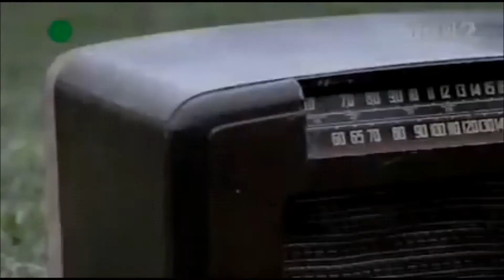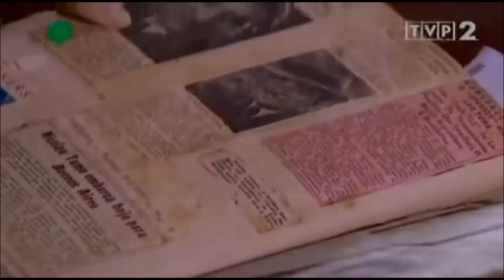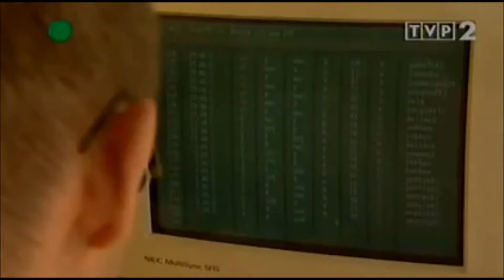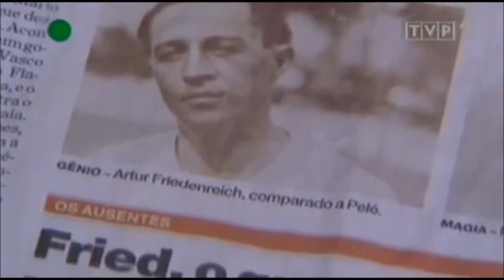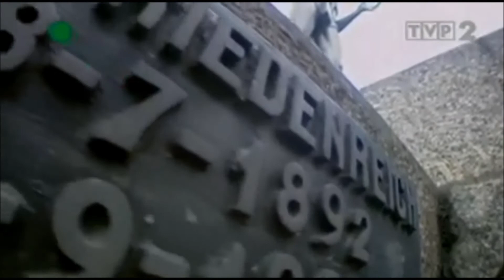The Legend #4 - Arthur Friedenreich